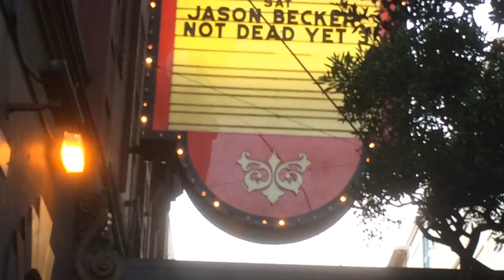sssveda day 30